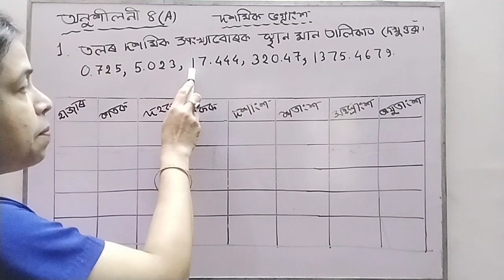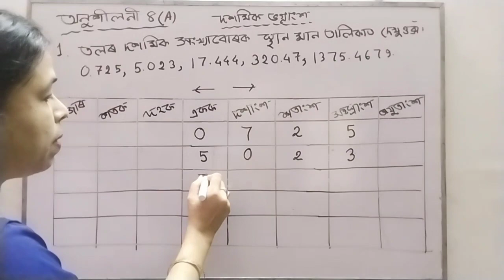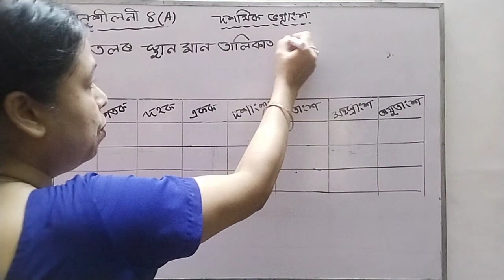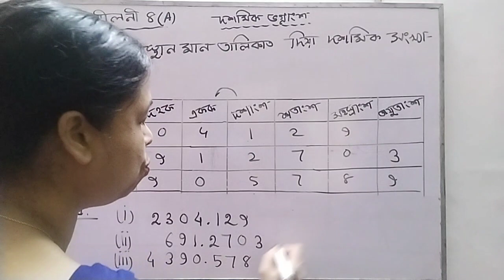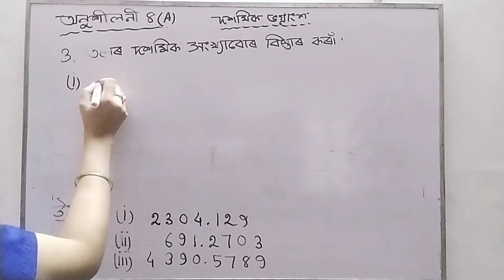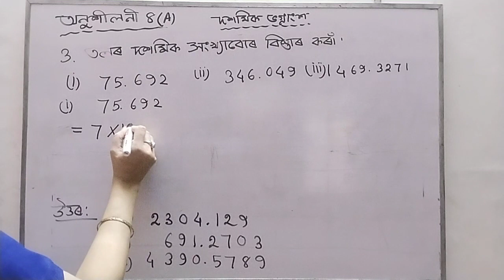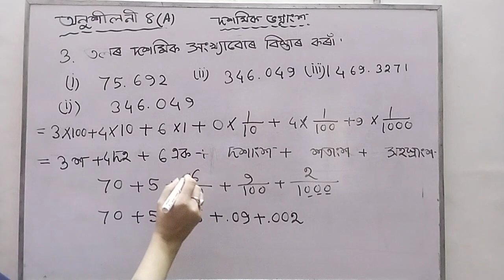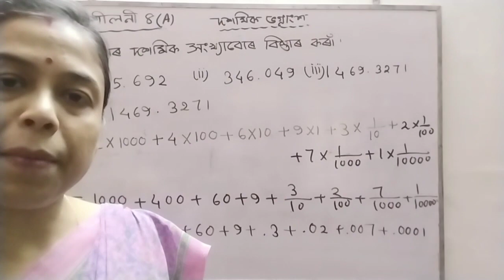Decimal Fraction(part 3)/ Ex 8(A)(1)/ Class 6/Banalee Baruah Kashyap teacher Assam Jatiya Bidyalay